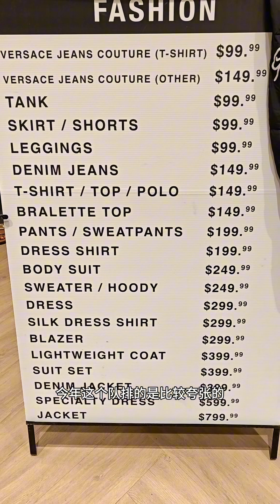/Simon/Versace/范思哲 多伦多开仓特卖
多伦多开仓特卖之王Versace/范思哲 它又来了。不得不说这次特卖真的是人山人海